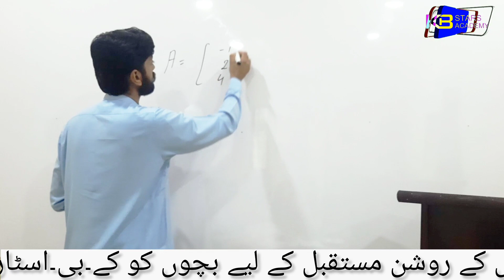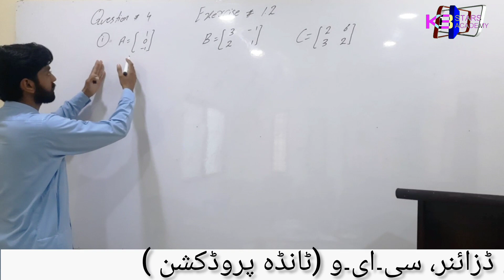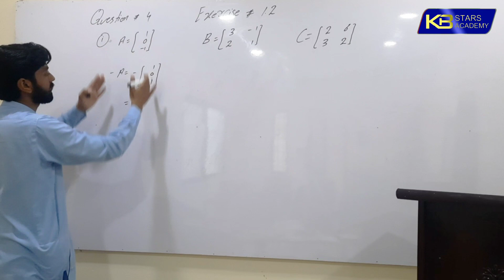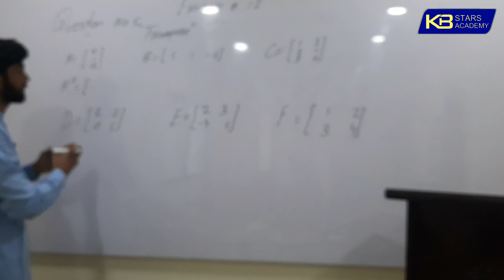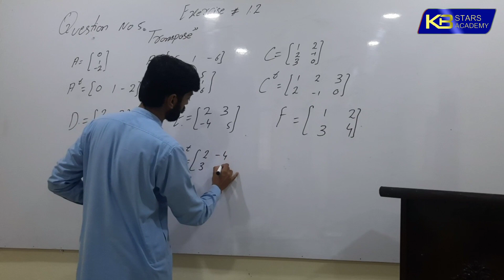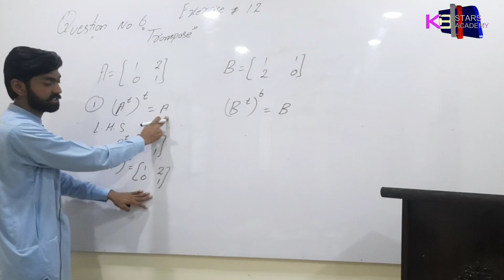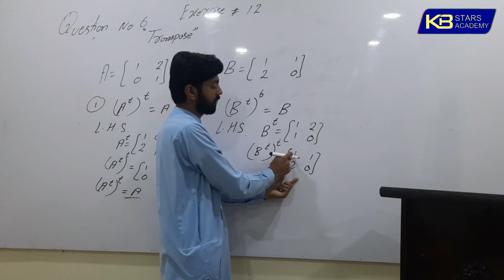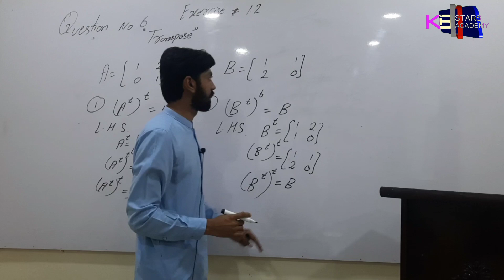Class 9th Exercise # 1.2 |Part 2